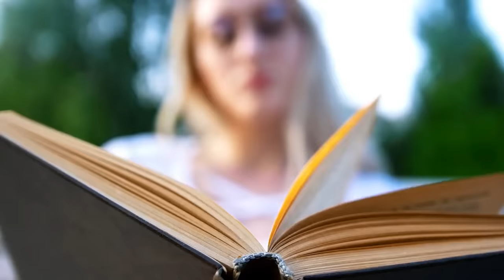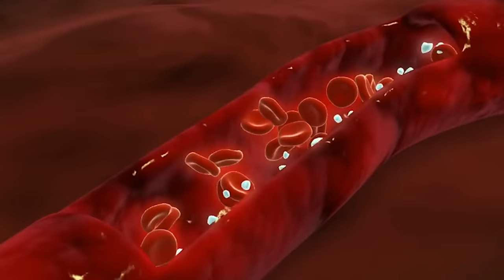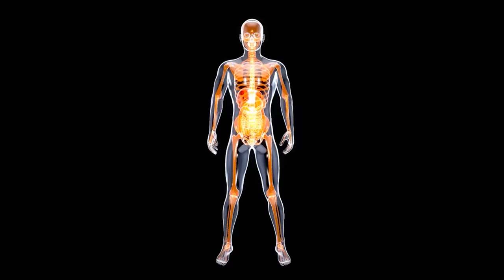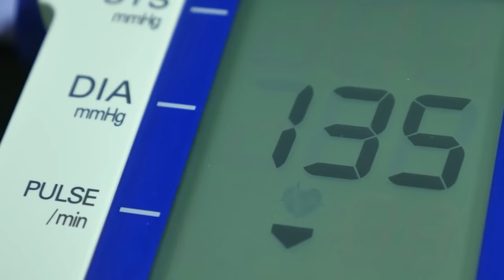सुबह खाली पेट कच्चा लहसुन खाकर ऊपर से गर्म पानी पीने से होते है गजब के फायदे Garlic with warm water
सुबह खाली पेट कच्चा लहसुन खाकर ऊपर से गर्म पानी पीने से होते है गजब के फायदे Health Benefits Of eating Garlic with warm water in morning.

दोस्तों आपने देखा होगा की आपके घरो में शुरू से लहसुन का इस्तेमाल होता आ रहा है और लहसुन का सेवन हर इंसान किसी न किसी तरह से रोजाना करता है।  क्या आपने सोचा है ऐसा क्यों होता है ? लहसुन का इतना महत्व हमारी जिंदगी में क्यों है ? और अगर आप सुबह खाली पेट लहसुन को कच्चा चबाकर खाकर और ऊपर से गर्म पानी पी लेते है तो इससे आपको क्या क्या फायदे होते है।

सुबह खाली पेट कच्चा लहसुन खाकर ऊपर से गर्म पानी पीने से होने वाले फायदे।
1) मोटापा कम करें
2) कोलेस्ट्रॉल को खत्म करें
3) शरीर की रोग प्रतिरोधक क्षमता बढ़ाये
4) डायबिटीज को कण्ट्रोल करे
5) जोड़ों के दर्द में फायदेमंद
6) डाइजेशन ठीक रखे
7) लिवर के लिए फायदेमंद है लहसुन
8) फेफड़ों के लिए फायदेमंद
9) हाई बीपी को करे कण्ट्रोल
10) पेट के रोगों को खत्म करे

Friends, you must have noticed that garlic has been used in your home from the beginning and every person consumes garlic daily in some way or the other. Have you wondered why this happens? Why is garlic so important in our lives? And if you eat raw chewed garlic on an empty stomach in the morning and drink hot water from above, what are the benefits of this?

The benefits of eating raw garlic after eating raw garlic on an empty stomach in the morning.
1) reduce obesity
2) eliminate cholesterol
3) Increase immunity of the body
4) Control diabetes
5) beneficial in joint pain
6) Keep the fit properly
7) Garlic is beneficial for liver
8) beneficial for lungs
9) Control high BP
10) eliminate stomach diseases